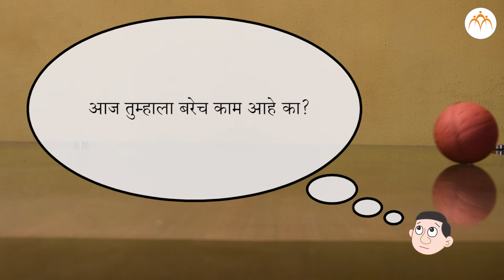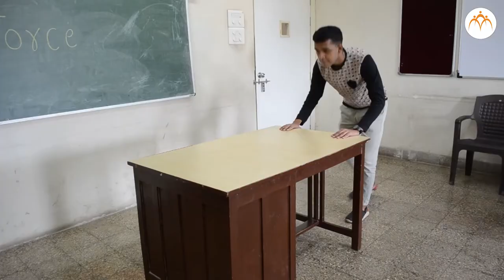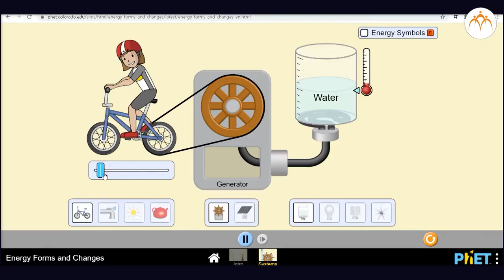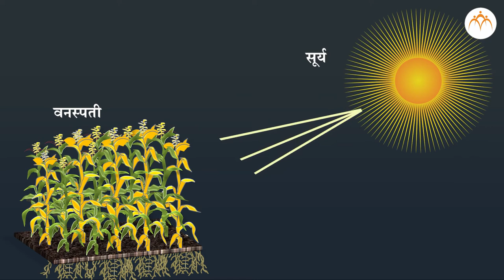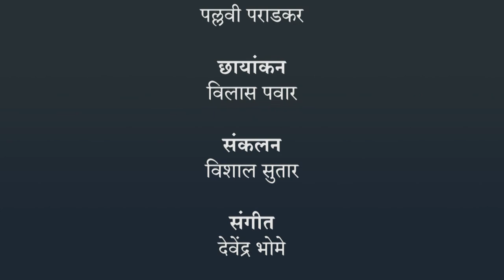कार्य आणि ऊर्जा - परिचय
कार्य आणि ऊर्जा - परिचय, 6th,Science,Jnana Prabodhini,Maharashtra Board,